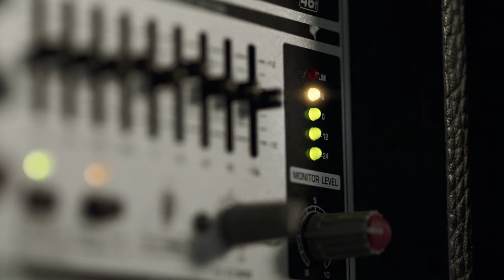Akan Datang: The Hardest Singing Show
The Hardest Singing Show! Lain dari yang lain! Persembahan kreativiti di luar limitasi! Saksikan 9 peserta yang akan berentap untuk merebut gelaran 'The Best of The Best' dalam rancangan realiti nyanyian terbaru bermula 12 Mei, Ahad, 9 Malam di Astro Ria dan Strim Astro GO.

ASTRO BAHARU. TAK MACAM DULU. Raikan saat-saat bersama keluarga dengan Astro Baharu.Dapatkan Pek Primary daripada hanya RM41.99/bln untuk menikmati rancangan hiburan paling popular untuk seisi keluarga. Tertakluk pada terma dan syarat.